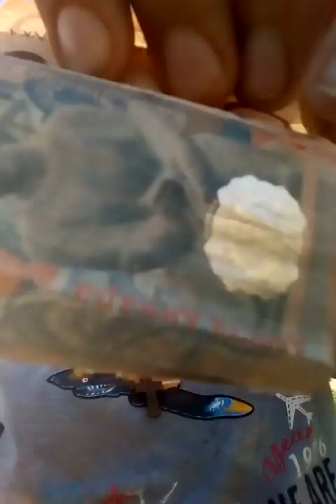Moj 1 vlog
Setnja